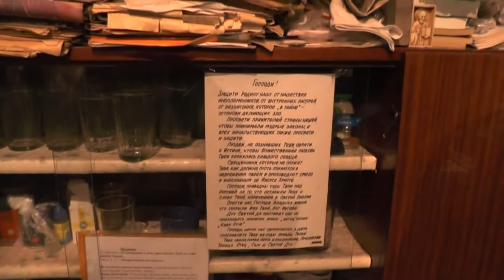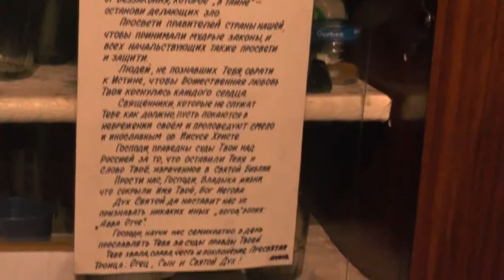½ часть собрания. Комментарии к выступлению о.Иоакима. 24.05.2015